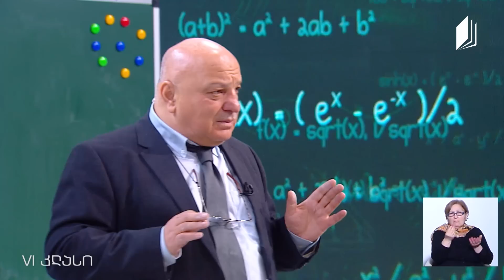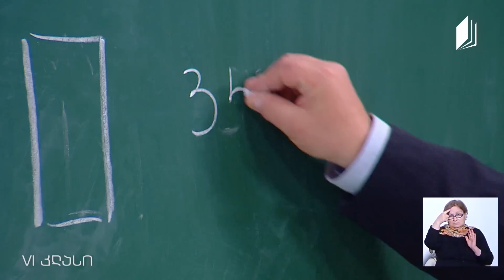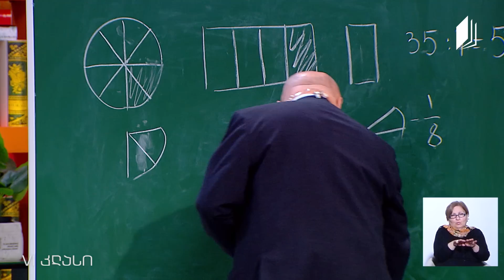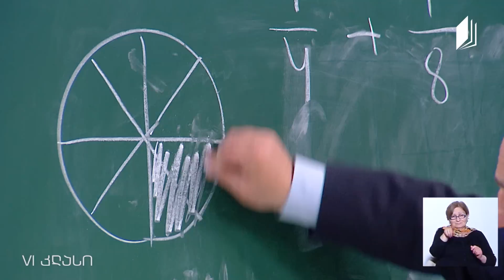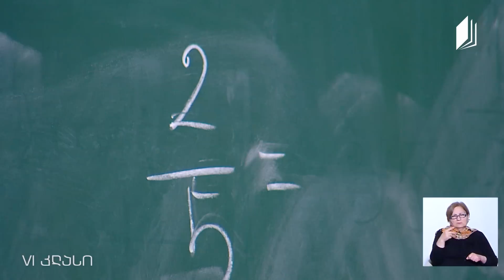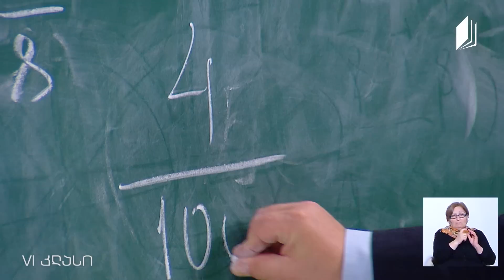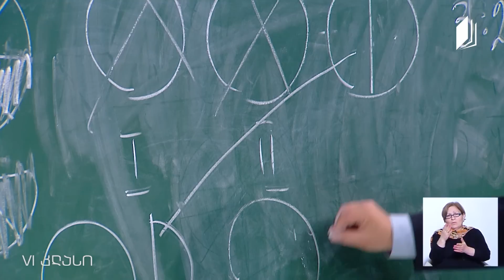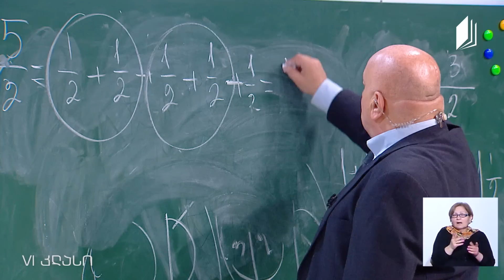მათემატიკა, VI კლასი - წილადი, წილადების შეკრება